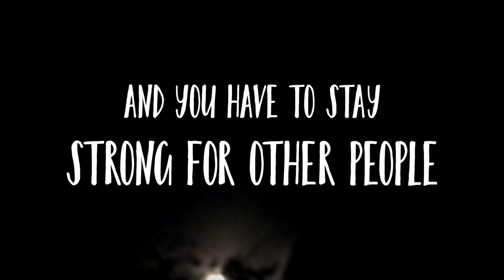GORILLA MINDSET | A Simple Pen Artwork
Gorillas are the warriors of the jungle and i'm pretty sure nothing worries these guys.
So here is my take on not worrying and staying strong in unfortunate situations. BE A WARRIOR!